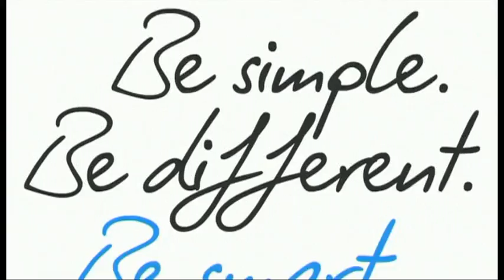Le parcours 2012 : découvrez l'étape 2